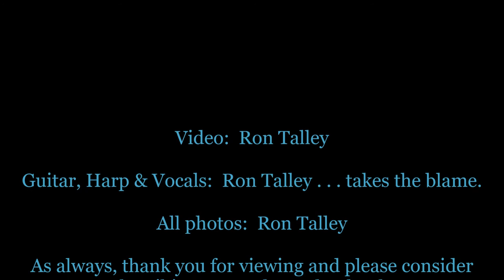"Highway 29" written by Mr Springsteen (arr Ron Talley)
Covered this one before but I like this one best.  Thanks, Bruce.  Oh, please check out Sandy's channel if you will.  Thanks!

Ron Talley